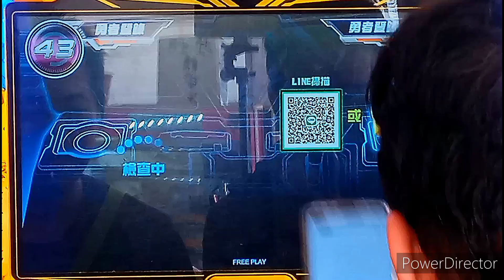【機甲英雄-機鬥勇者2024】02/04新興模型玩具店™「龍王 vs 騎士王」店鋪賽《四強賽》